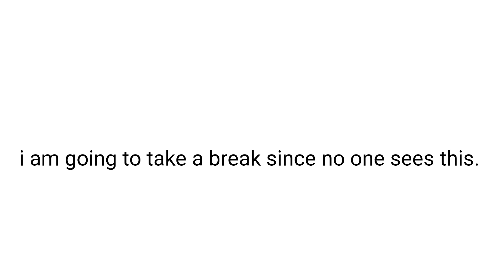fault.wav 18/4/2023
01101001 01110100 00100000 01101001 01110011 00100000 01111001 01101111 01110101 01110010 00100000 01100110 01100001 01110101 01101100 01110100